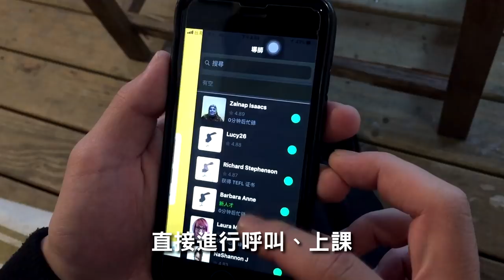愛烙英文的朋友｜假裝是ABC有比較厲害嗎【生活小劇場】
15分鐘體驗Cambly邀請碼：ericabigear
你們身邊的朋友會這樣嗎哈哈哈
講話不能好好講膩